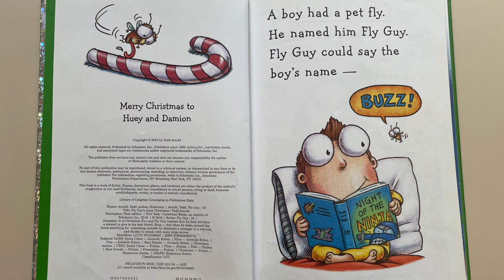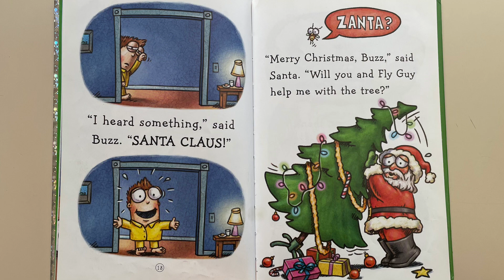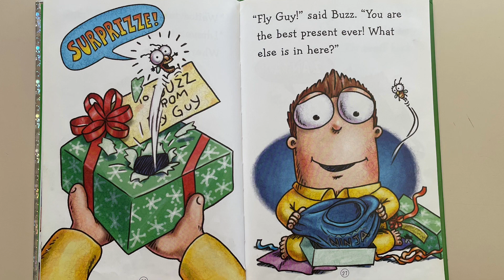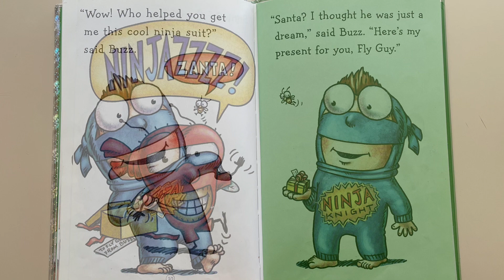Fly Guy’s Ninja Christmas- Read Aloud | Tedd Arnold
Fly Guy's Ninja Christmas (Fly Guy #16) (16)